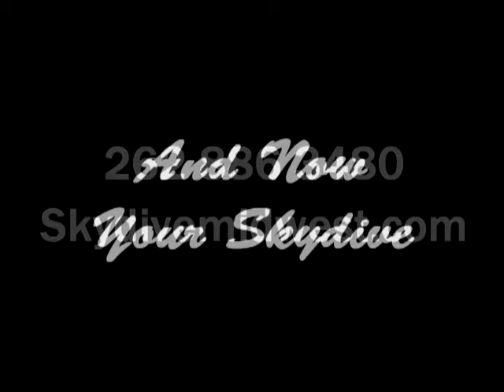VTS 01 1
Dean's skydiving